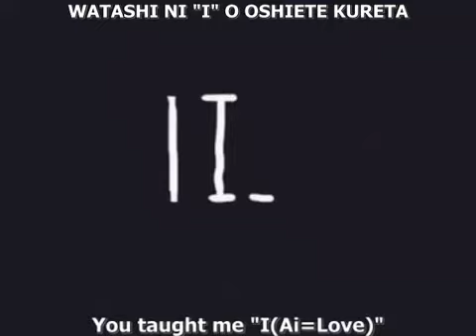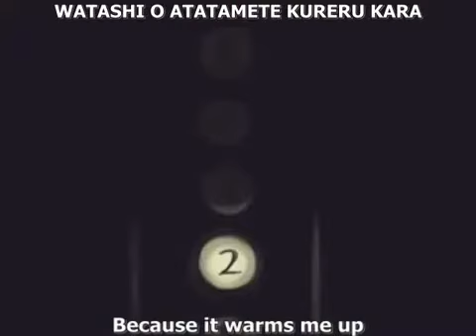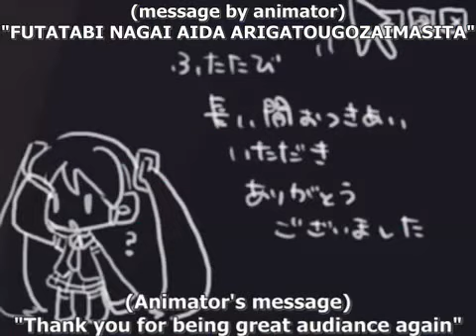06 Hatsune Miku Electic Angel u